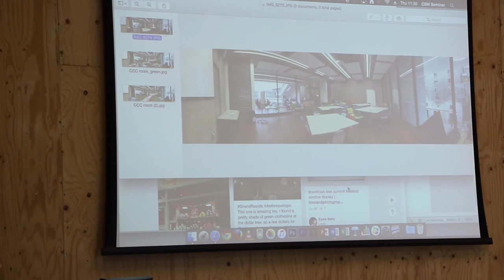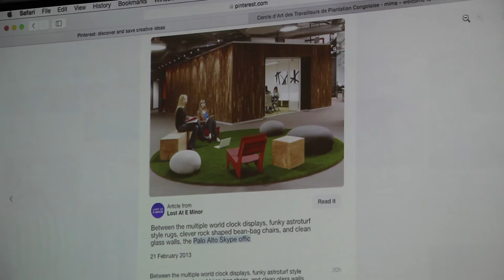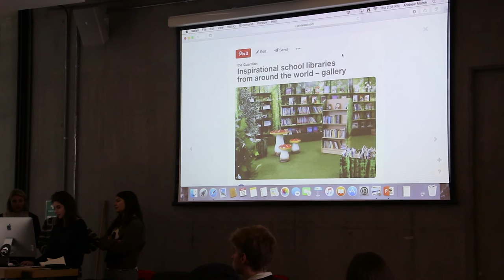BA Culture, Critcism and Curation: Crit Lounge Documentary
Show Two 2016, 22 - 26 June